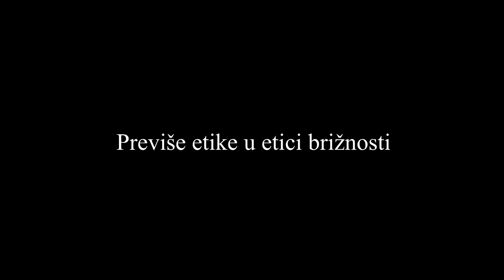Karmen Ratković – Previše etike u etici brižnosti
Izlaganje Karmen Ratković u okviru trodnevne online konferencije "O čemu i zašto brinemo?" koju je u  oktobru 2020. organizovao Omladinski centar CK13.